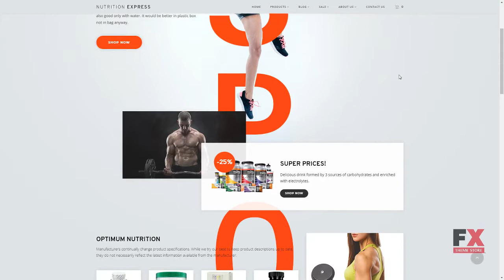Nutrition Store Responsive Shopify Theme TMT | Free Template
- Animation: HTML plus JS

 - Bootstrap Version: 3.0

 - Features: Admin Panel, Bootstrap, On-line chat, Responsive, Sections

 - Functionality: Blog, Online Store/Shop

 - Width: 2050px